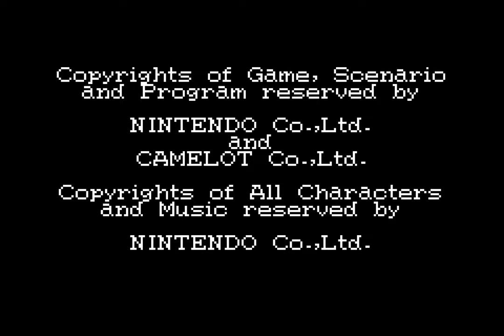[TAS] GBA Golden Sun by Fx & ruadath in 2:49:38.54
Golden Sun is the first installment in the Golden Sun series, developed by Camelot Software Planning. The game is notable for certain distinctive game elements, such as the use of special "Djinn" that empower the player and can be used against enemies.

This movie is a 08:34.29 minute improvement over the previous record